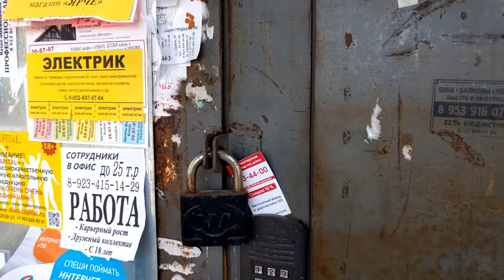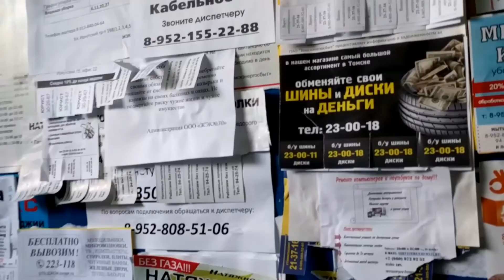2016-08-17-Beloye Ozero, Natashas Parents, Souvenirs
Plus Pasha, Olya and family in Greece over Skype